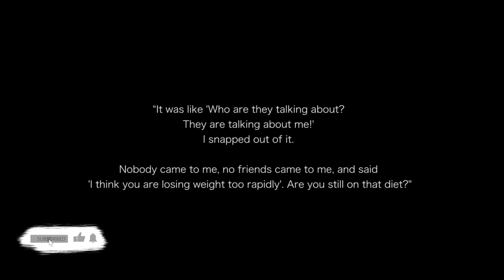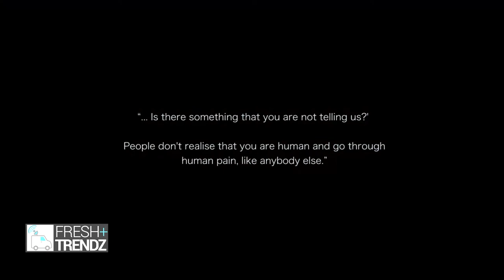SAD as Sophie Lichaba Opens Up About Her struggles